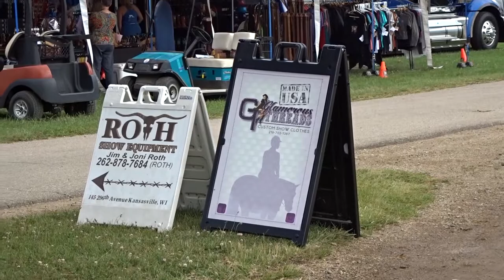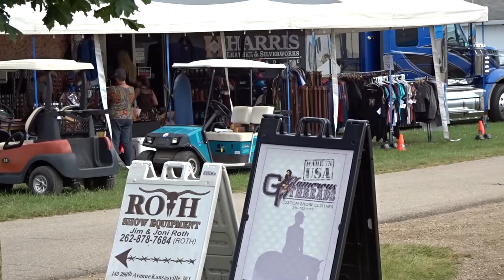Behind-the-Scenes at the 2017 Tom Powers Futurity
Check out our behind the scenes look at the 2017 Tom Powers Futurity.

For more news and updates about the Tom Powers, including photos and results,